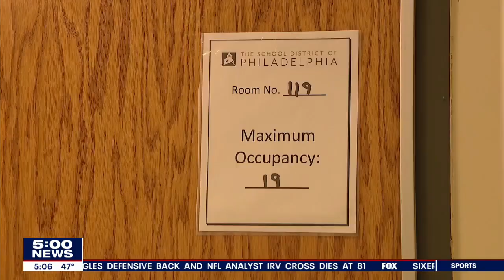Philadelphia Pre-K to 2nd grade students to return to hybrid learning in 53 schools | FOX 29 News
A limited number of young Philadelphia students will return to in-person instruction at 53 School District of Philadelphia Schools beginning next Monday, city officials have announced.